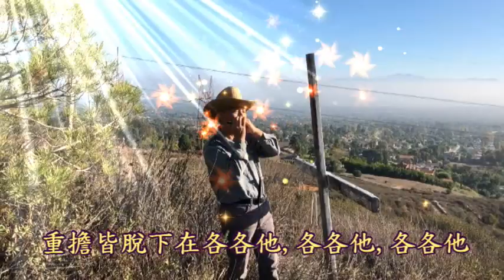重擔皆脫下在各各他 (口琴) Burdens Are Lifted at Calvary 古今聖詩(258) Harmonica Christian Music